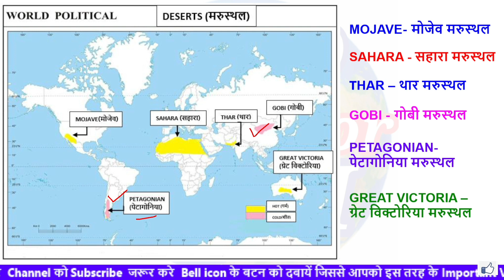Important Maps प्रमुख मरुस्थल Desert, खाड़ी Gulfs, जल डमरूमध्य Straits Map Work Class-11 Geography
class 11 geography map work 2023-24 | class 11 geography map work 2024 | class 11 geography map 2024
Deserts in the World | Important Hot & Cold Deserts | World Geography | With Maps & Memory Hints
class 11 Geography map work 2024 || Class 11 Geography Complete map work 2023-24 |
class 11 geography map work 2024-25 | class 11 geography map 2024 | class 11 geography map 2024-25